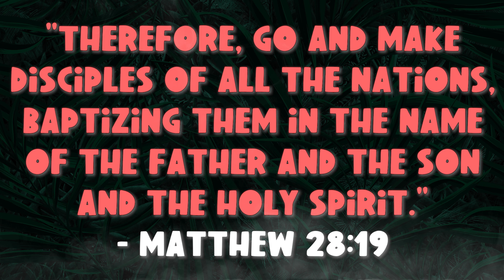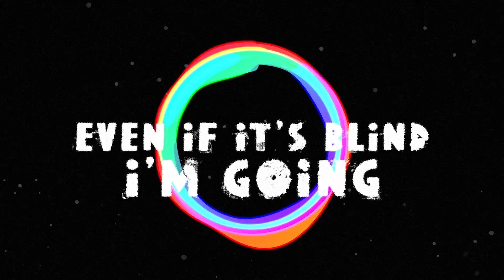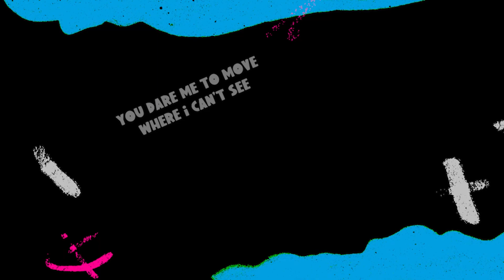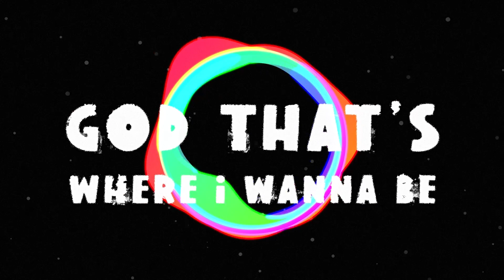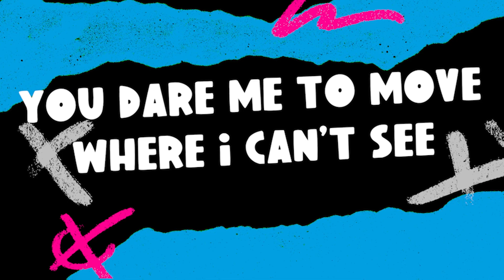Church Online | Elementary | Live Big | When I Go My World Gets Bigger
FIRST TIME HERE?? Is it your first time checking out James River Kids Online? Click here to tell us more about you so we can send you your VIP pack in the mail!

James River Kids is the children's ministry of James River Church.

Worship songs used:
All In_SEU Worship